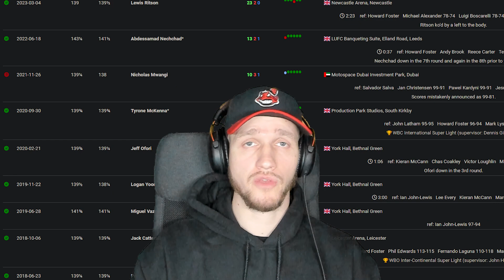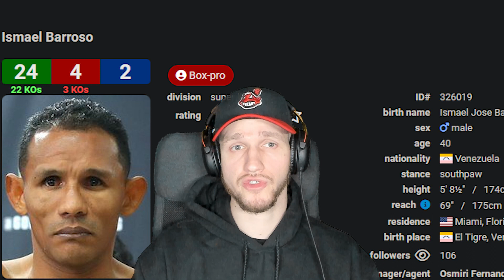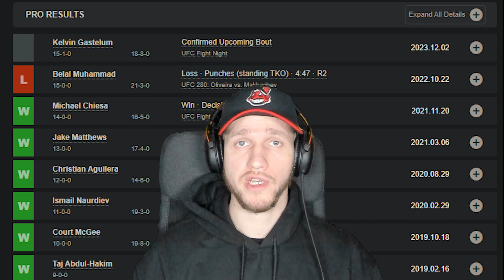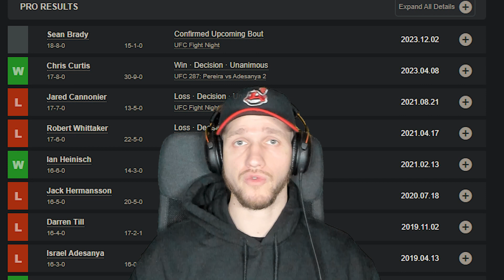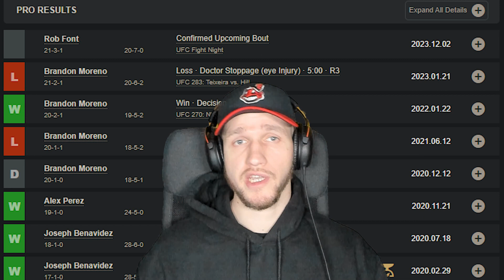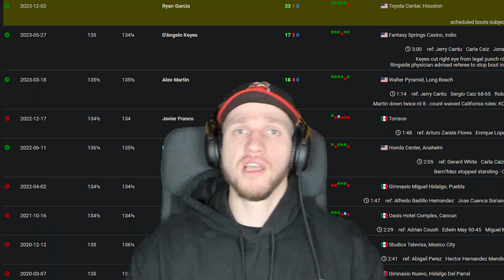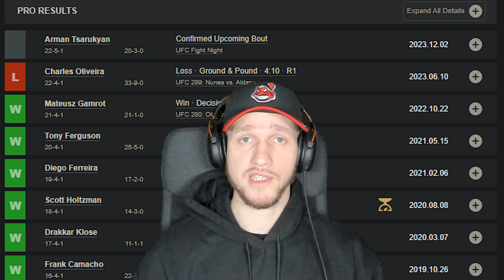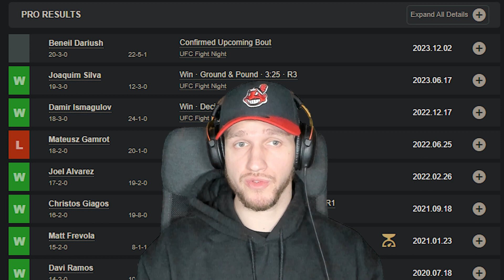The Fight IQ Show #17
Welcome to Fight IQ, the ultimate destination for combat sports enthusiasts! In this thrilling weekly series, we bring you the most exciting action from the past weekend and a sneak peek into the epic battles lined up for the upcoming week.

In each episode, we meticulously rank the Top 5 fights that went down last weekend, diving deep into the intense showdowns, memorable knockouts, and jaw-dropping submissions that left us on the edge of our seats.

But that's not all! Fight IQ takes it a step further by predicting the Top 5 fights you can't afford to miss next weekend. Our expert analysis and insider knowledge help you stay one step ahead, ensuring you catch all the heart-pounding moments as they happen.

Whether you're a seasoned fight fan or a newbie to the world of combat sports, our engaging breakdowns and predictions will keep you hooked every week.

Get ready for Fight IQ – Your weekly dose of hard-hitting, adrenaline-pumping combat sports action!

So much respect for my editor!

00:00 What's up Fighting fans?
00:25 What's on the menu?
00:42 5. Gittins vs. McEwan
01:51 4. Goltsov vs. Ferreira
03:00 3. Aubin-Mercier vs. Collard
04:24 2. Charlo vs. Benavidez Jr.
05:47 1. Benavidez vs. Andrade
07:53 Some mentions from this weekend!
08:29 To watch next weekend! 5. Davies vs. Barroso
09:58 4. Brady vs. Gastelum
11:29 3. Font vs. Figueiredo
13:11 2. Garcia vs. Duarte
14:24 1. Dariush vs. Tsarukyan
15:49 Also to keep an eye on!
16:05 Enjoy the fights, see you!